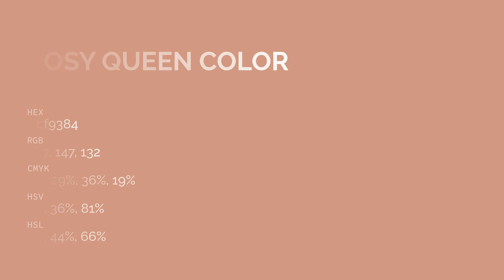Rosy Queen color cf9384 hex color - Brown color - Cool color cf9384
What color is Rosy Queen ? cf9384 hex color - Brown color - Cool color cf9384

Hex cf9384 Color Code is also known as Rosy Queen color.